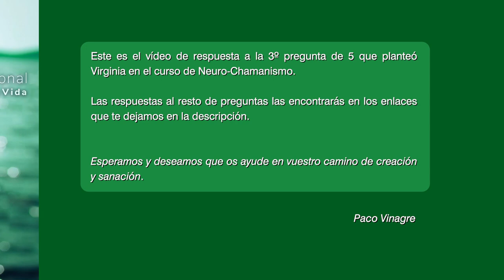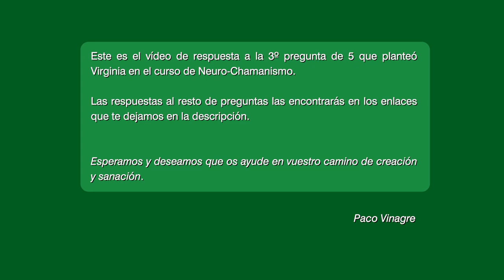🤔 ¿Puedo cambiar un deseo? Chamanismo y la palabra dada. 🤐 (Preguntas - Curso Neurochamanismo) · Nº3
¿Tu deseo debe permanecer inamovible? ¿Si lo cambio falto a mi palabra?

En este revelador video, Paco nos descifra el verdadero propósito detrás de elegir y mantener un deseo en la búsqueda espiritual y por qué un deseo inicial puede transformarse conforme avanzamos en nuestra transformación interna, ya que funciona como un catalizador para confrontar creencias limitantes y liberar energía estancada.

¡No te pierdas esta profunda explicación que te ayudará a comprender la verdadera función de un deseo en tu evolución personal!

Dale click ahora al video y comienza a expandir tu consciencia.